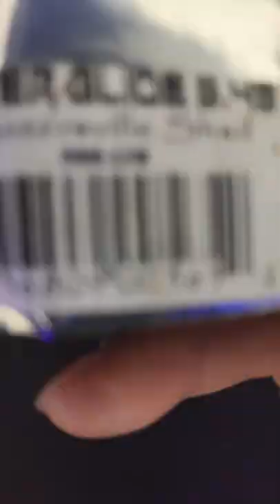Mickey Mouse Knot AKA Canoeman Knot - Fast Loop knot - great for Fluke lures! fishing knot